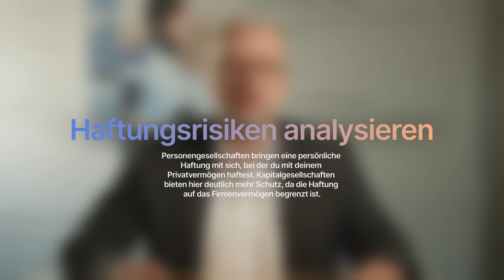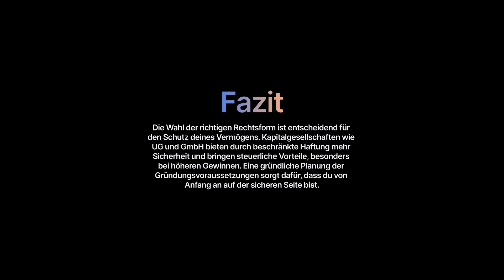Rechtsformen erklärt: Wer haftet bei Einzelunternehmen, GmbH & Co?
Rechtsform wählen: Wer haftet in Einzelunternehmen, UG und GmbH? In diesem Video erkläre ich dir die wichtigsten Unterschiede zwischen den gängigsten Rechtsformen in Deutschland und wie diese deine Haftung beeinflussen können. Als Einzelunternehmer haftest du persönlich, was bedeutet, dass im schlimmsten Fall dein privates Vermögen, wie dein Haus, gefährdet ist. Erfahre, warum eine Kapitalgesellschaft wie die UG oder GmbH deutlich sicherer ist und welche Vorteile sie in Bezug auf Haftung und Steuern bieten. Besonders wenn deine Gewinne nachhaltig über 70.000 Euro im Jahr liegen, kann es sehr sinnvoll sein, als Kapitalgesellschaft zu agieren. Ich zeige dir auch, was du bei der Gründung beachten solltest und wie du durch die Wahl der richtigen Rechtsform dein Haftungsrisiko minimierst. Perfekt für alle, die überlegen, ein Unternehmen zu gründen oder ihre aktuelle Rechtsform zu überdenken!

KOSTENLOSES ERSTGESPRÄCH MIT HOLGER:

Du brauchst Unterstützung bei der Umwandlung? Buche jetzt unser kostenloses Erstgespräch